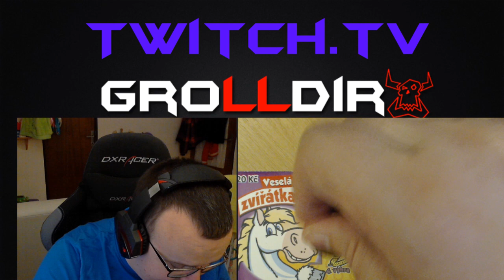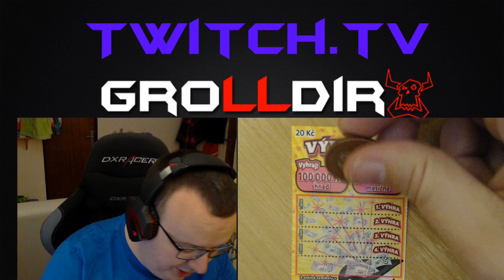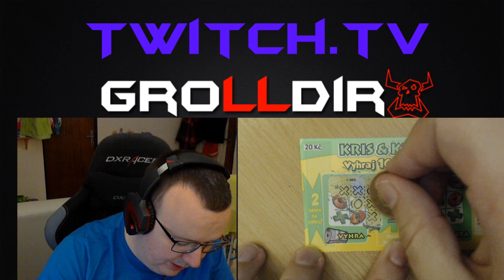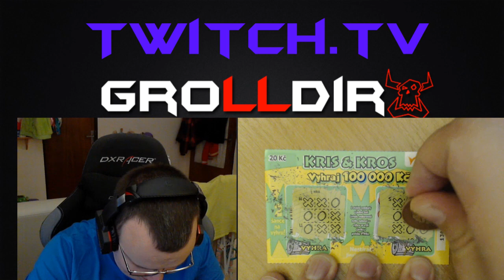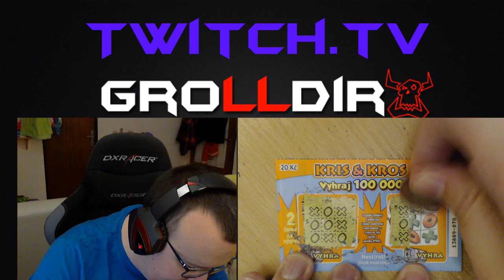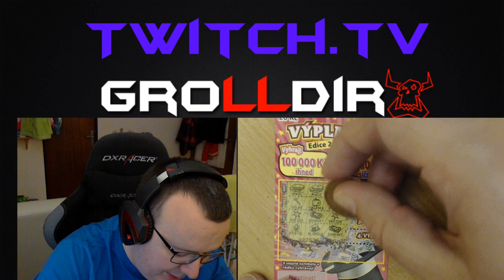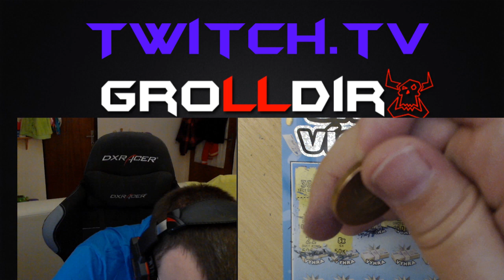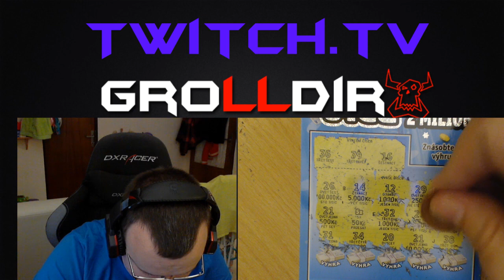✅ Stírání losů živě na streamu #7 - Největší výhra a FAIL!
Tak v tomto stírání losů našivo na mém streamu to bylo fakt zajímavé máme tu jeden moc pěkný fail, ale hlavně největší výhru jakou jsem v této sérii stírání losů vůbec vyhrál!
Stíral jsem losy: Veselá zvířátka, Kris Kros, Výplata, 5x více. Který z těchto losů přinesl štěstí a kde padla ta výhra? Na to se podívejte ve videu.

Snap: Grolldir